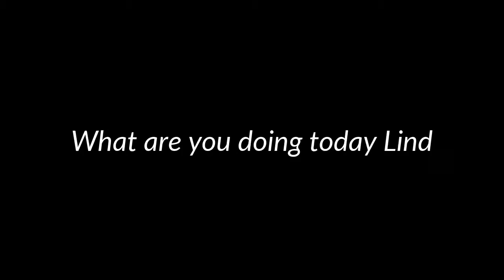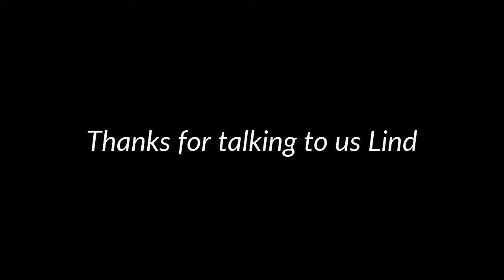Artists at work - Lindi Kirwin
Join us for a video interview with the talented Lindi Kirwin!